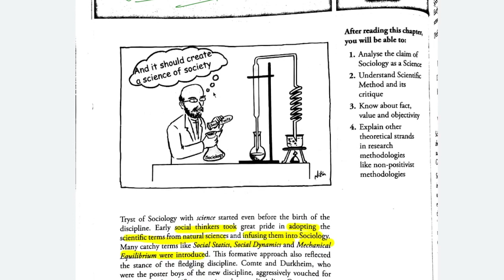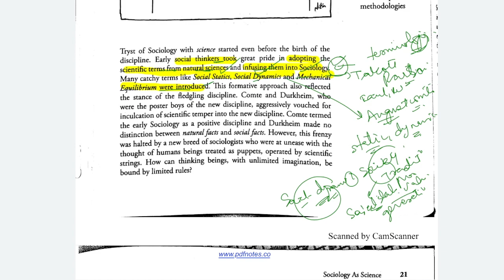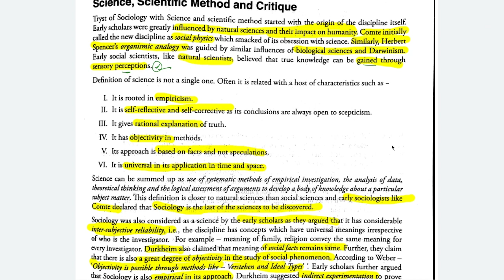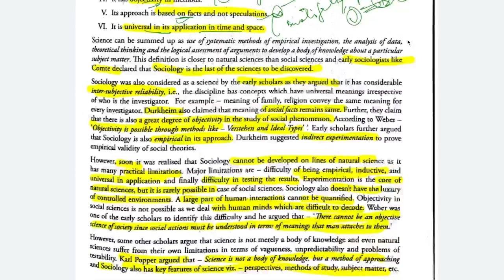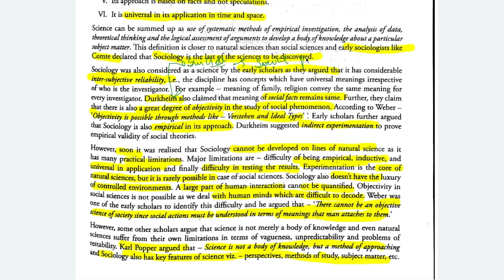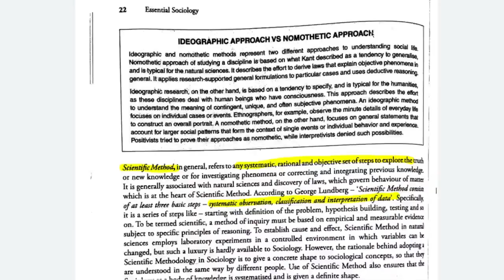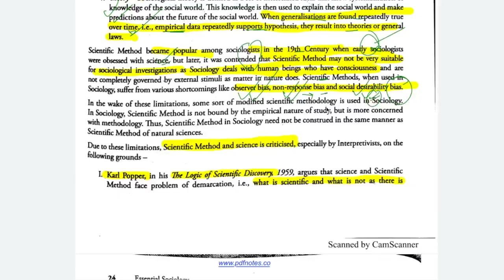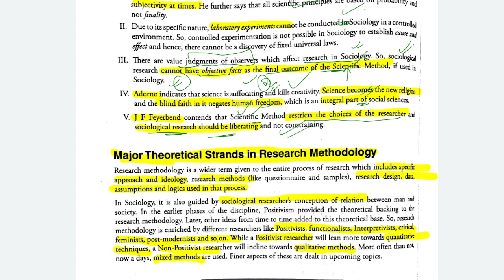Essential Sociology Nitin Sangwan|Scope of Sociology|Emergence of Sociology|Chapter 2